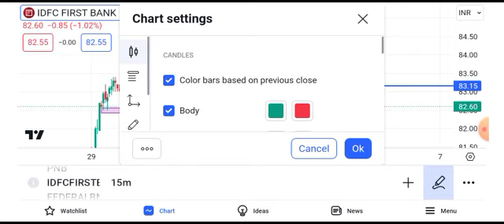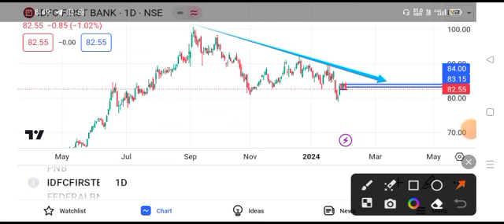idfc first bank share price target tomorrow || idfc first bank share long term target